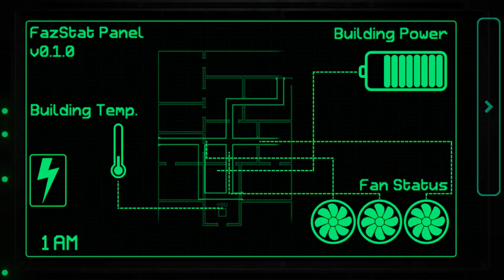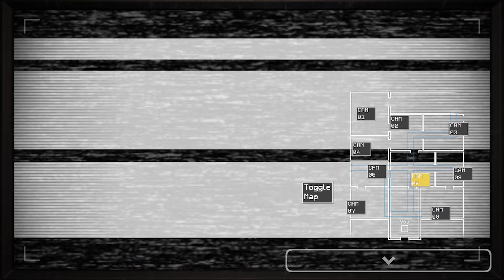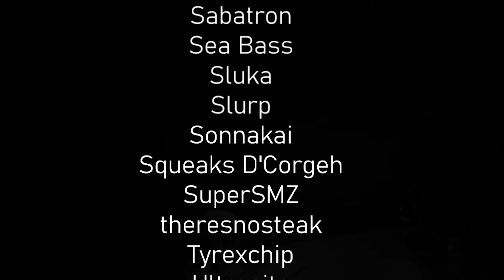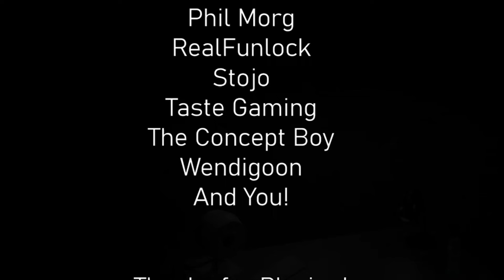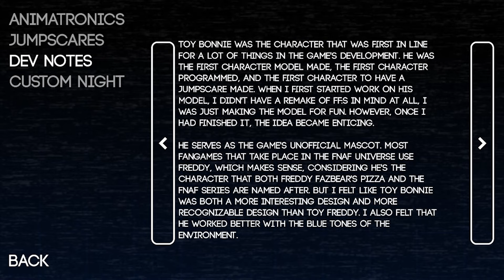Ini sih masalah ganda - Fazbear Entertainment : Storage : Night 4 - 6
00:00 - Intro
00:44 - Night 4
15:44 - Night 5
30:20 - Night 6
44:36 - Credit Scene
46:14 - Cek Extras
50:15 - Outro